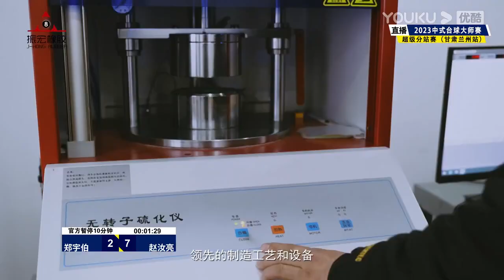Zheng Yubo VS Zhao Ruliang - Chinese S1 - Joy Cup 2023 Heyball Masters Super Tour Lanzhou Station